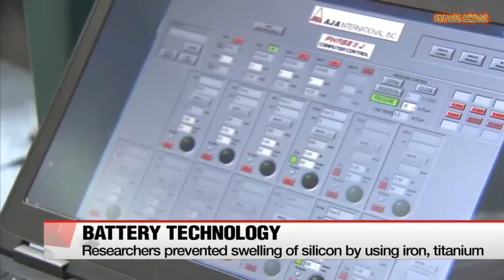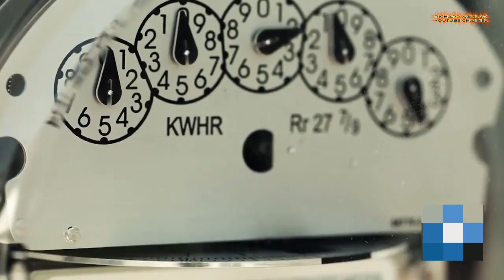Unbelievable Battery Revolution And Beyond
So, if you are the one who always use laptop, portable computers, smartphones or wireless devices in your everyday activities, then you are just one of those battery technology users out there. But today, it is all about battery revolution and beyond. Watch the video to learn more...

QUICK VIDEO SUMMARY:
1. Energy Storage Beyond Lithium
2. S Australia's Huge Tesla Battery
3. The Battery Breakthroughs
4. Jaguar's Battery-Powered Boat
5. High Efficiency Large Capacity Lithium Ion Battery
6. The Battery Of The Future
7. Battery Powered Wheelchairs
8. Lithium Mining Boom In Australia